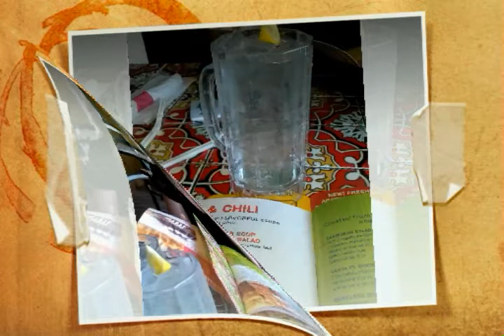It Was 5 O'Clock "SOMEPLACE!!!" lol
She's Interning for her Masters in OT near my house so she called me out of the blue for "COFFEE" , while I was packing to move, so off I went and we ended up at Chili's Restaurant by my house.  Awesome premium 'Ritas recommended by the server.  My daughter also encouraged Larceny. lol.  We took the plastic shakers home. ( I felt so bad that I stood by the Hostess station for a bit to see if they would ask us to put them back lol) it was great to see her.  We always have a "Giggly, Good Ole Girl Time" together.